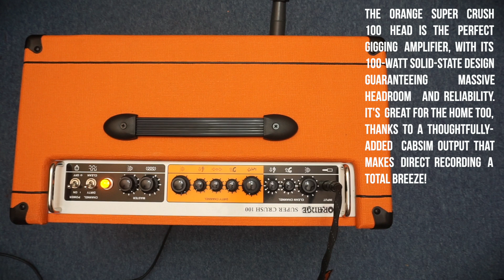Orange Super Crush 100 Combo - Sound Demo (no talking)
Here's our demo of the Orange Super Crush 100 Combo
Soundfiles/Video: Robby Mildenberger

Legal notice:
Remise 3 Medienservice Agentur GmbH
Hans-Böckler-Platz 4
46535 Dinslaken

Impressum:
Hans-Böckler-Platz 4
46535 Dinslaken